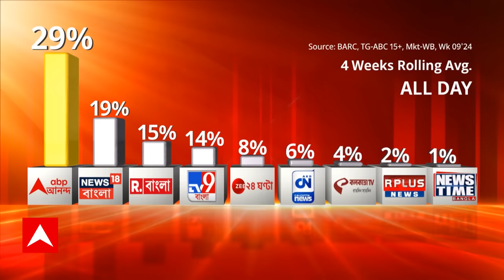ঘণ্টাখানেক সঙ্গে সুমন পর্ব ২ (০৭.০৩.২৪): স্টুডিওয় বিচারপতি থেকে বিজেপি‌ নেতা অভিজিৎ গঙ্গোপাধ্য়ায়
West Bengal News: হাইকোর্টের (Calutta Highcourt) এজলাস থেকে জনতার এজলাসে। বিচারপতি থেকে বিজেপি‌ নেতা (BJP Leader)। স্টুডিওয় আজকের অতিথি অভিজিৎ গঙ্গোপাধ্যায় (Abhijit Ganguly)। ABP Ananda Live